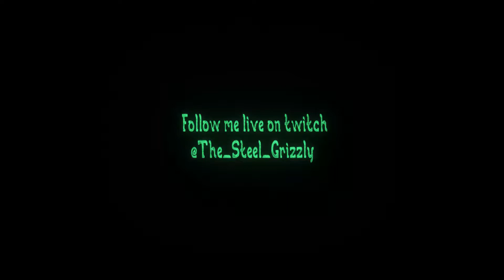Let's Play; It Takes Two with Jenny Bug and Grizzly, Part 13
Making progress in space with just us two! Transport yourself to another world...Come check out this play-through!